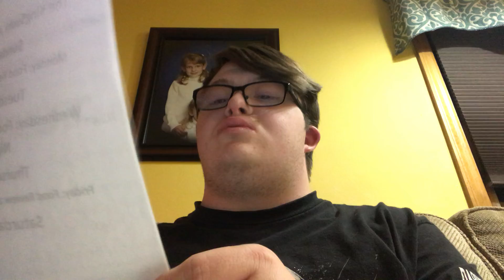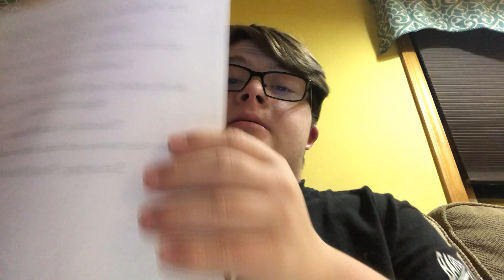My October 16th Episode of Friday Night Smackdown Results